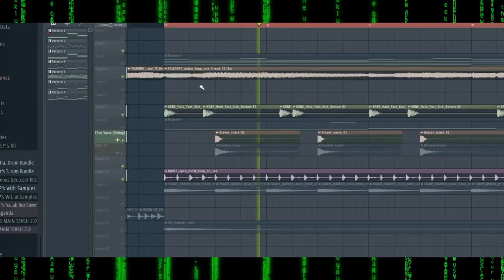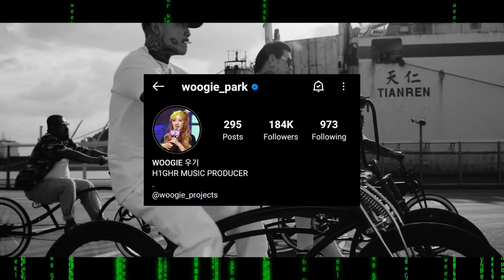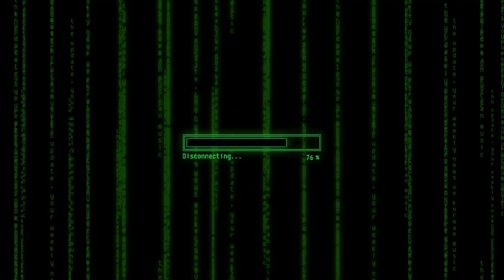IS JAY B FROM GOT7 JOINING H1GHR MUSIC AND NUCKSAL AOMG? BIGONE LEAVES VMC & MORE | The Update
00:00 | INTRO
00:09 | BigOne from MBA Crew leaves Deepflow’s label VMC
00:26 | Daytona Entertainment signs producer Toil
00:49 | Are Nucksal and Don Mills really joining AOMG? Has DBO really managed to feature Playboi Carpi on his song? Is Groovyroom’s Hwimin releasing a rap EP under his nickname Lil Moshpit? Is Post Malone really doing a Killing Verse?
01:30 | Is Jay B from GOT7 really joining H1GHR MUSIC?
02:03 | OUTRO

Sources: Dropthekhhtea